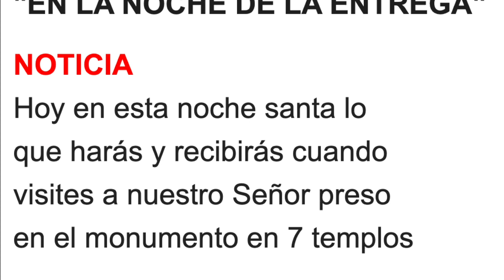POR QUÉ SE VISITAN 7 IGLESIAS ESTA NOCHE EN JUEVES SANTO?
POR QUÉ SE VISITAN 7 IGLESIAS EN JUEVES SANTO?

 SUPERCHATS